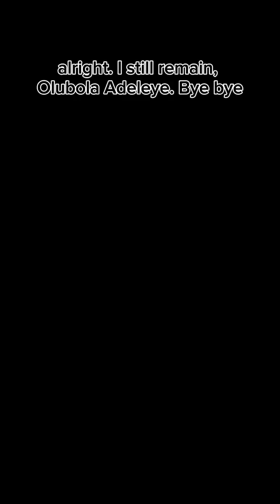Mastering the Art of Building Meaningful Connections: A Guide to Nurturing Lasting Relationships